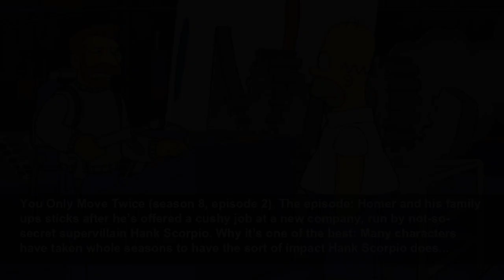20 Simpsons episodes you should binge watch today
The best Simpsons episodes you should choo-choo-choose to watch...
GamesRadar
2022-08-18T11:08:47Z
20 Simpsons episodes you should binge watch today, It's time to take a trip down memory lane and rediscover the best Simpsons episodes from the show's many, many decades on the air. But as there's literally hundreds of episodes to choose from, whittling them down to just 25 is a Homer-in-a-...
El Viaje Misterioso de Nuestro Jomer (season 8, episode 9), The episode: After a chilli cook-off gone very, very wrong, Homer spends the night hallucinating in the desert and comes to the conclusion that Marge may not be his soulmate. Why it’s one of the best: Honestly? It’s like nothing seen in...
Behind the Laughter (season 11, episode 22), The episode: A parody of VH1’s Behind the Music, the episode re-imagines the Simpsons as a real-life TV show, complete with behind-the-scenes interviews with Homer (the creator of the show) and his supporting cast. Why it’s one of the best: Ideally,...
Who Shot Mr. Burns? Parts One and Two (season 6, episode 25 and season 7, episode 1), The episode(s): Mr. Burns goes on a tyrannical tirade and manages to block out the sun. He’s only stopped in his tracks by a mysterious assailant who shoots him just outside Springfield’s town hall. Why it’s one...
Treehouse of Horror 5 (season 6, episode 6), The episode: The fifth instalment of the show’s legendary Treehouse of Horror series, this episode features a parody of The Shining, Homer travelling through time with disastrous consequences, and Springfield Elementary being turned into a Sweeney...
One Fish, Two Fish, Blowfish, Blue Fish (season 2, episode 11), The episode: After eating poisonous fugu fish at a Japanese restaurant, Homer is given only 22 hours to live. He sets out to tick off his bucket list before saying goodbye for good. Why it’s one of the best: Who said The Simpsons...
Homer the Great (season 6, episode 12), The episode: Homer stumbles upon a Mason-like secret society operating in Springfield and, Homer being Homer, tries to finds a way to try join and (most importantly) fit in. Why it’s one of the best: This episode is nothing but a minute-to-minute joke...
Homer's Enemy (season 8, episode 23), The episode: The Springfield Nuclear Power Plant gets a new model employee in the shape of Frank Grimes – but he doesn’t last long thanks to the sheer incompetence of Homer. Why it’s one of the best: Probably the most controversial episode in the show’s...
Mr. Plow (season 4, episode 9), The episode: Homer finds success by starting up a snow plow business but best friend Barney tries to muscle in on his turf. Why it’s one of the best: Now we’re reaching classic territory. This episode marked the moment where the show went from a pretty damn good...
Simpsons Roasting on an Open Fire (season 1, episode 1), The episode: Downbeat and desperate on Christmas Eve, Homer tries to make ends meet by working as a mall Santa. Why it’s one of the best: Sure, it’s the very first episode – but it’s not on our list for its historical significance alone.
Homer at the Bat (season 3, episode 17), The episode: Locked in a rivalry with the Shelbyville Power Plant owner, Mr Burns makes a $1 million bet that his employees will beat Shelbyville’s team in a game of softball. Burns plays the system by hiring several major league players as workers. Why...
Lemon of Troy (season 6, episode 24), The episode: Springfield’s schoolkids engage in all-out warfare with long-time rivals Shelbyville after they steal Springfield’s lemon tree. Why it’s one of the best: The Simpsons as a show doesn’t often stray from Springfield – even when it does, it’s...
You Only Move Twice (season 8, episode 2), The episode: Homer and his family ups sticks after he’s offered a cushy job at a new company, run by not-so-secret supervillain Hank Scorpio. Why it’s one of the best: Many characters have taken whole seasons to have the sort of impact Hank Scorpio does...
Cape Feare (season 5, episode 2), The episode: The Simpsons are forced to enter Witness Protection after Sideshow Bob threatens to kill Bart. Why it’s one of the best: It’s all in the rakes. The sequence, which sees Sideshow Bob repeatedly step on several of the pointy garden tools, is proof that...
Lisa's Substitute (season 2, episode 19), The episode: After Mrs. Hoover is taken sick, Lisa’s second-grade class is taken over by substitute teacher Mr. Bergstrom. Why it’s one of the best: "Lisa’s Substitute" shows that a cartoon doesn’t need to go over-the-top to be funny and heartwarming at...
Homer's Barbershop Quartet (season 5, episode 1), The episode: While killing time after breaking down on the way home from a swap meet,